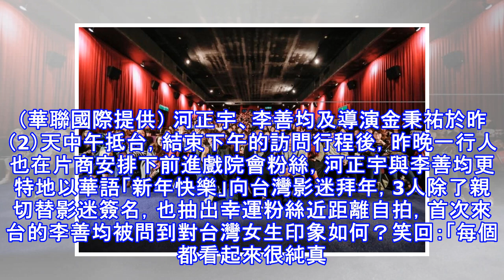（影音）河正宇李善均搭高鐵南下台中！一現身引騷動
（影音）河正宇李善均搭高鐵南下台中！一現身引騷動 〔記者陳立妍／台北報導〕南韓雙影帝河正宇、李善均寶島行今來到第2天，下午5點多兩人與導演金秉祐抵達台北車站，準備搭高鐵南下台中宣傳新片《90分鐘末日倒數》，兩人一現身就引起民眾一陣驚呼、搶拍，場面一度混亂。 《90分鐘末日倒數》導演及演員南下台中，河正宇（中）。（記者潘少棠攝）《90分鐘末日倒數》導演及演員南下台中，李善均（中）。（記者潘少棠攝）李善均（左起）、河正宇及導演金秉祐前往戲院會粉絲。（華聯國際提供） 河正宇、李善均及導演金秉祐於昨（2）天中午抵台，結束下午的訪問行程後，昨晚一行人也在片商安排下前進戲院會粉絲，河正宇與李善均更特地以華...